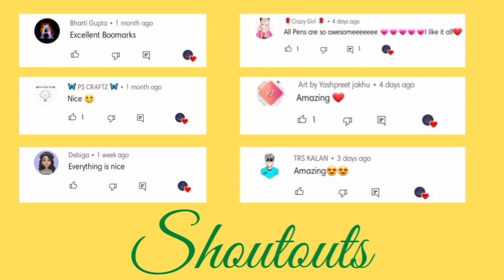Top Best Pencil Cases|Part 2|Aesthetic Pencil Cases|SchoolSupplies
Hey guys 👋,